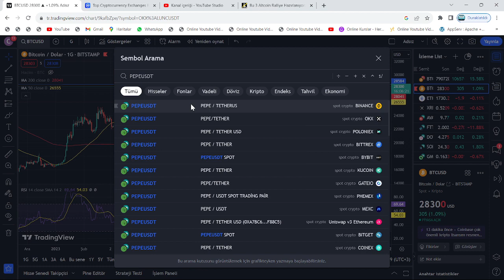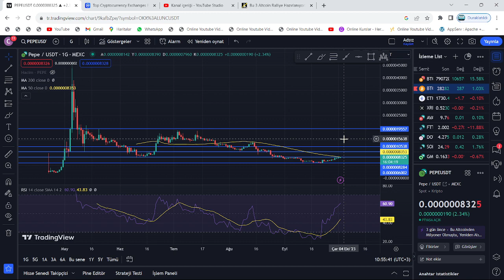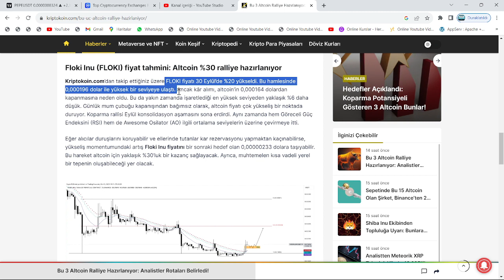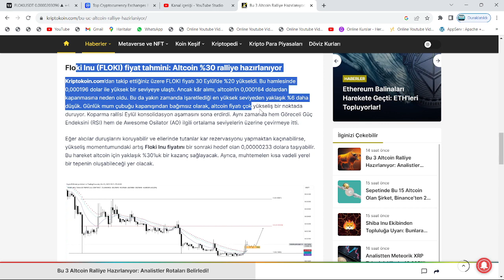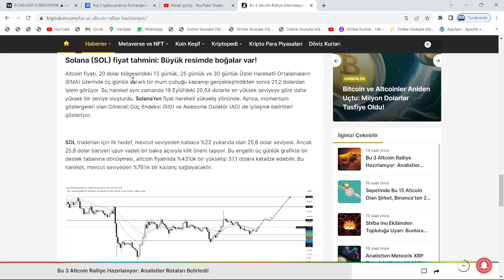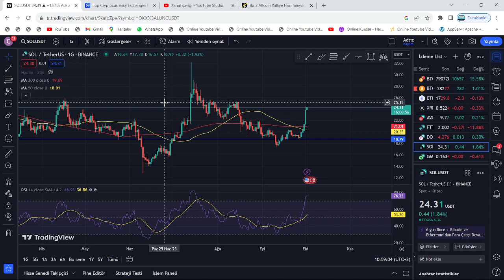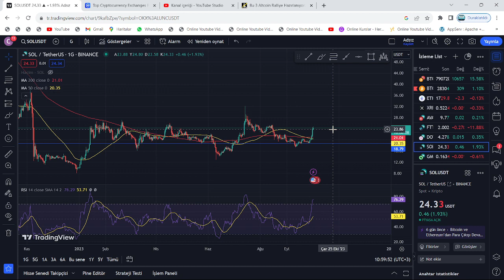PEPE, SOLANA VE FLOKİ: 3 POPÜLER ALTCOİN'DE, YAKLAŞAN MEGA PATLAMA İÇİN UYARI ALTYAZISI GEÇİLDİ...!🚀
Bu videomuzda kripto borsalarında oldukça popüler bir coin olan Avax coin'i(Avalanche) ve Sol coin'i(Solana) inceledik. Kısa süre içerisinde Bitcoin'in hızlı yükselişiyle beraber ivmesini yukarı yönlü çeviren Avax ve sol'un teknik analizini gerçekleştirdik. Avax ve Sol coin'in destek ve direnç noktalarını belirterek kısa, orta ve uzun vade hedeflerinden söz ettik. Avax ve Sol alım ve satım noktalarını belirleyerek, hangi noktadan almalıyız? Gibi sorulara yanıt olmaya çalıştık. Avax ve Sol, uzun vadede yakaladığı popülerite ve beklenen hacimle 2022'de çok büyük yükselişler yapabilir. Sol için çok ciddi bir alım fırsatı bulunurken, Avax çoktan Ay'a yolculuğa başladı bile. Son gelişmelerle birlikte ünlü analistten avax hakkında 10X yorumu geldi. Bu videoda yatırım tavsiyesi verilmemiştir.